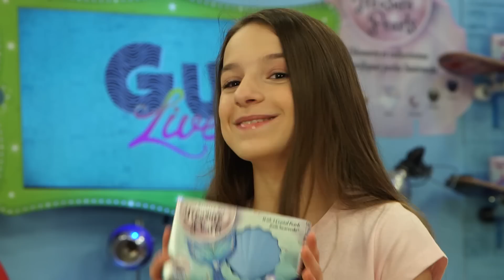LEVANAH SE FAIT BELLE POUR DIRE « OUI » A SON AMOUREUX❤️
hey bienvenue sur notre chaine!!!